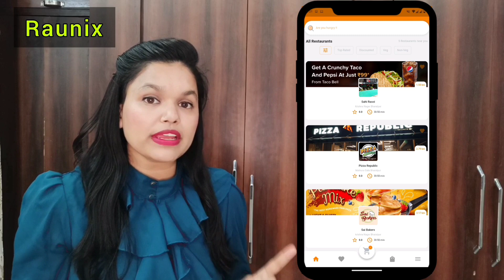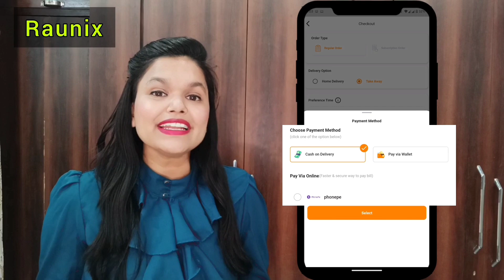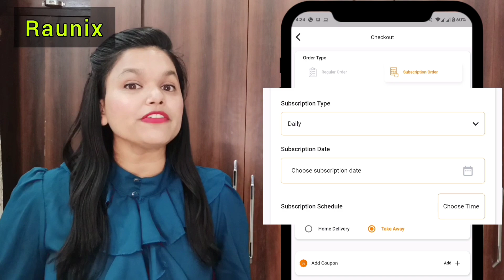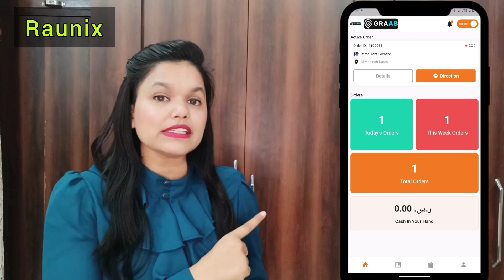How to make food delivery app in 2026 | how to make online food delivery app make full details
How to make food delivery app in 2026 | how to create food delivery app in 2026 | make zomato clone
how to create food delivery app, how to make app like zomato,
how to make online food delivery app,

How to make food delivery app in 2026 | best food delivery app in 2026 | food deliver app 2026